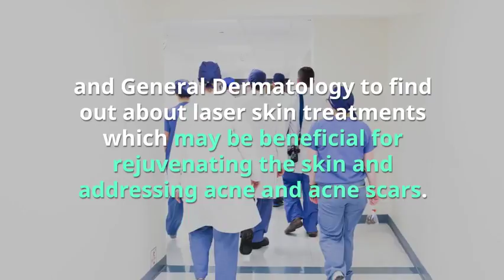ACNE TREATMENTS - Healthy Minutes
Laser treatments have come a long way and many patients can enjoy them without excessive downtime and healing that used to accompany these services. Some lasers specifically target and shrink enlarged oil glands. Laser treatments can rejuvenate the skin and while treating acne while also helping in reducing the appearance of hyperpigmentation and even fine lines and wrinkles associated with aging. By using laser treatments, patients can not only address their acne but turn back the hands of time on their face.